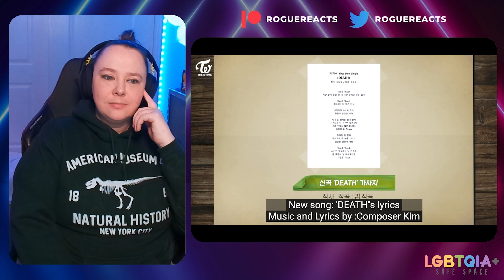TWICE (트와이스) - Time To Twice: Crime Scene ep4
You've all been asking for it and here we go! A episode will be out ever Sunday here! Enjoy! 💙🥰